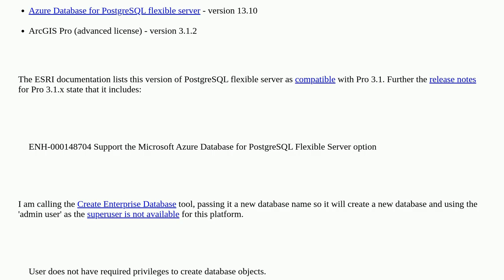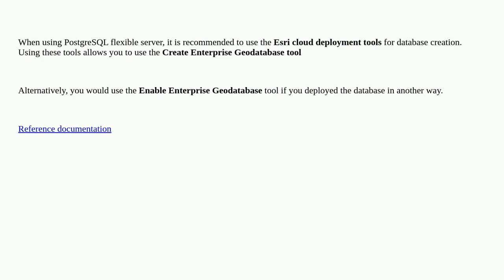Gis: How to run Create Enterprise Geodatabase on PostgreSQL flexible server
How to run Create Enterprise Geodatabase on PostgreSQL flexible server

A special thanks goes out to the community

  azure arcgis-pro enterprise-geodatabase